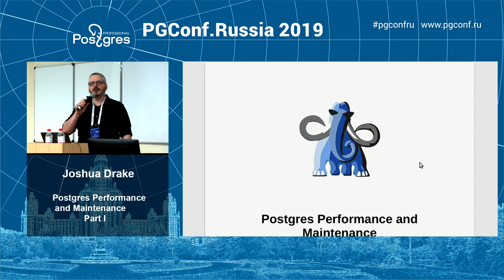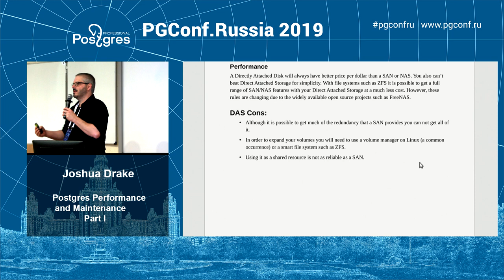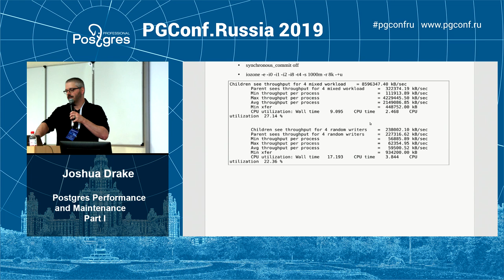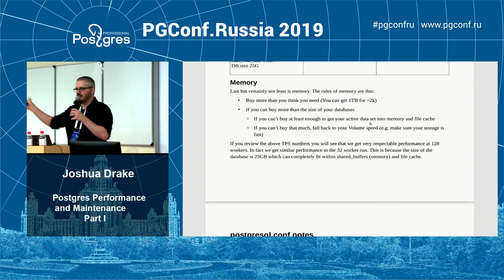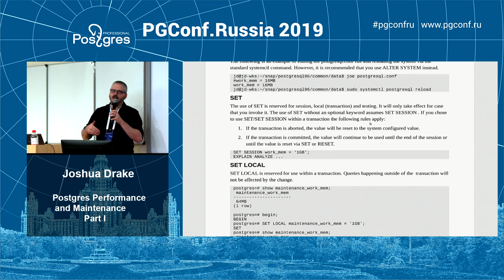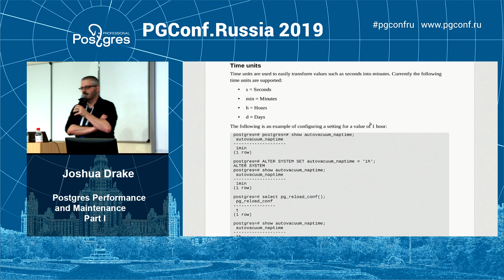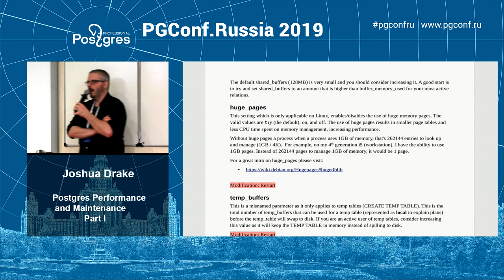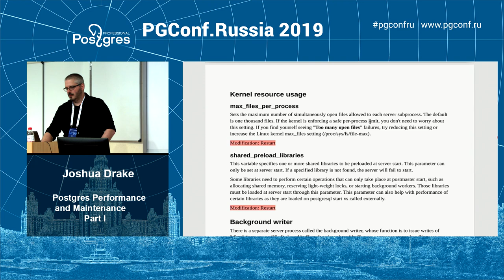PGConfRu2019 Joshua Drake - «Postgres Performance and Maintenance» - part 1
Tutorial

Joshua D. Drake is a PostgreSQL Consultant and has been consulting on PostgreSQL since Postgres95. He is the founder and lead consultant of Command Prompt, Inc., the oldest of the Postgres companies. Throughout his PostgreSQL career he has performed a variety of functions within the community including releasing an O'Reilly book on PostgreSQL, being part of the sysadmins and advocacy teams. He is a former Director for SPI (the non-profit for PostgreSQL.org), a Founder of United States PostgreSQL, Co-Chair for PostgresConf and President of the International Consultants Committee for the Chinese Postgres Promotion Union.

When you are optimizing Postgres it is usually maintenance that goes by the wayside. How do we fix autovacuum? Where did all of this bloat come from? Why am I getting IO spikes? How do I get RDS to behave?! Why are commits so slow on replication? The answer to all of these questions is understanding the relationship between proper Postgres maintenance and performance. Join us for a 3 hour jaunt through the wily world of making Postgres Go!